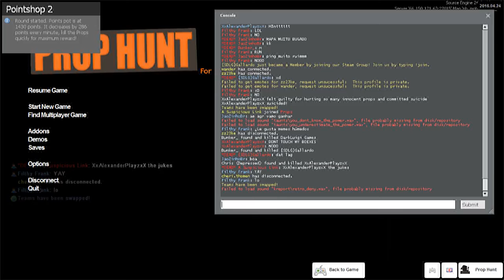Garry's Mod Gameplay #1 - Prop Hunt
This is also a Test Recording on 60 FPS. Looks like it works perfectly fine. Run to some stupid spot and people still didn't see me. Lol.

- I own none of songs played in this video. -